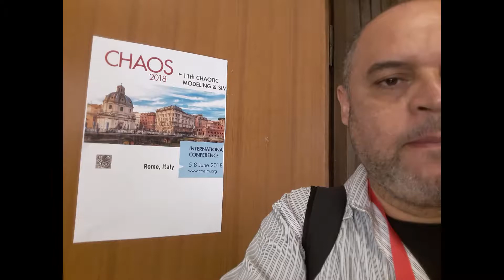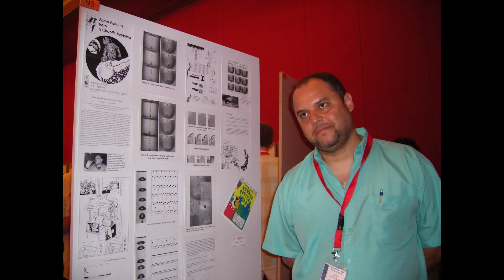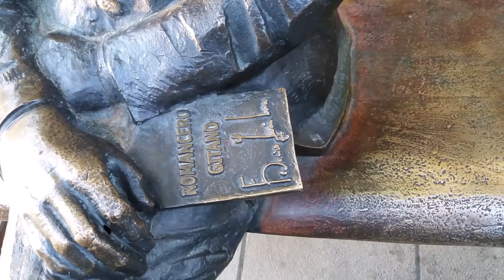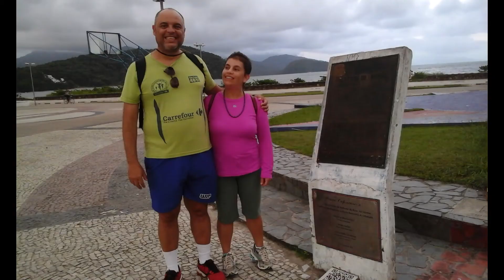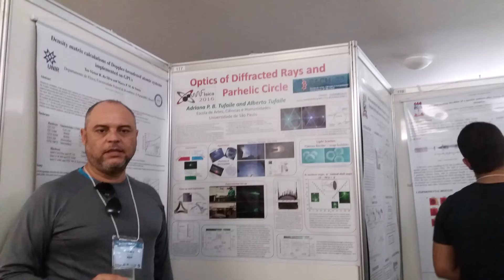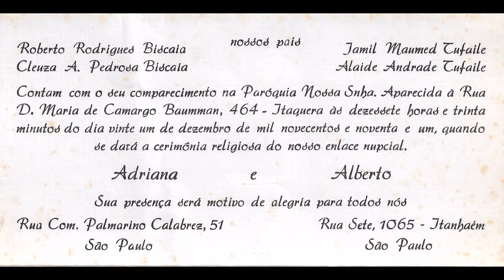Bodas de 30 anos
21 de dezembro de 2021, aniversário de 30 anos de casamento, trinta anos de Felicidades!!!